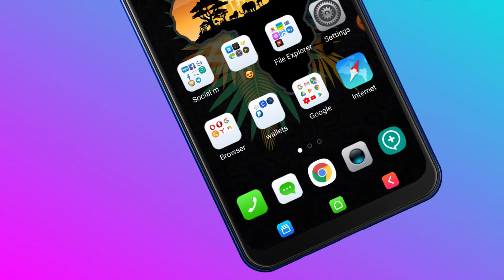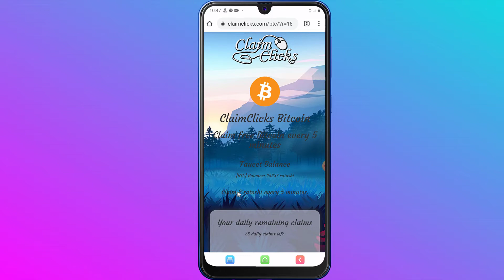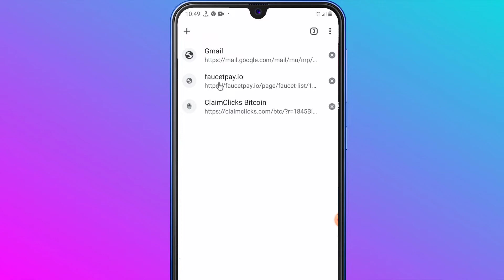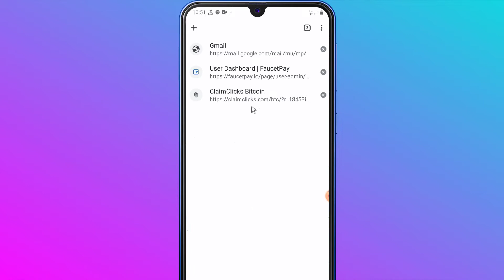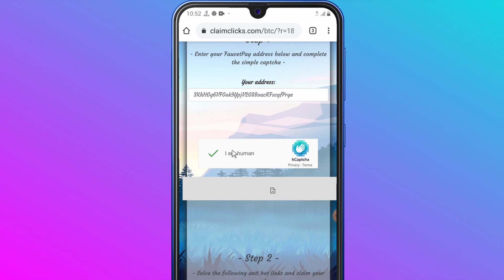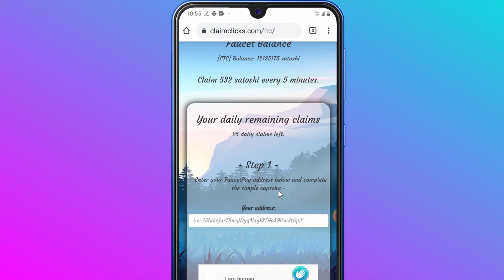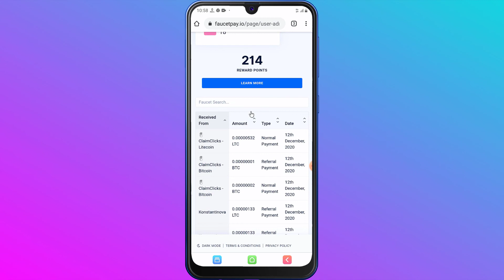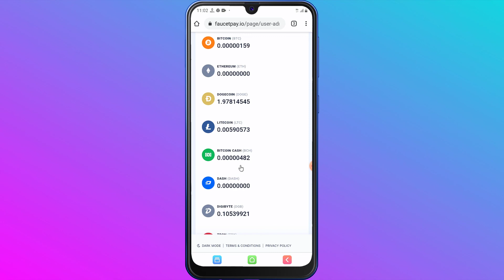የተረጋገጠ የኦንላይን ስራ መስሪያ ጥሩ ክፊያ ያለው ዌብሳይት | Make money online in Ethiopia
✅ Ethiopia የተረጋገጠ የኦንላይን ስራ መስሪያ ጥሩ ክፊያ ያለው ዌብሳይት | Make money online in Ethiopia የሚለውን መረጃ ነው ዛሬ የማጋራችሁ አብራችሁኝ ሁኑ !!

How to Make money online in Ethiopia step by step with instant payment proof.